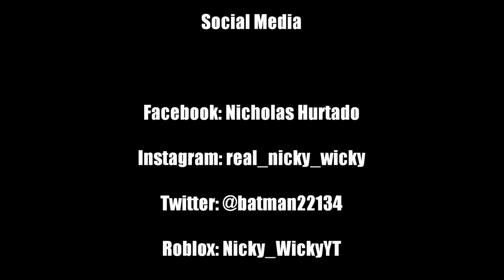FORTNITE IN ROBLOX!!!